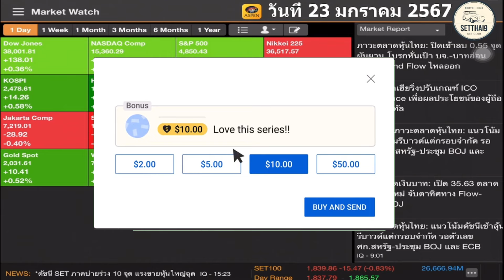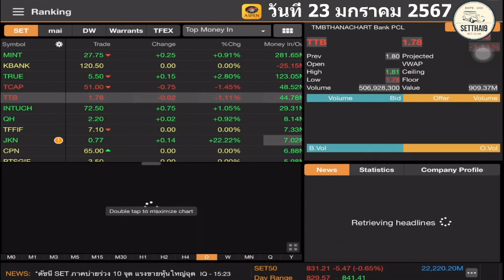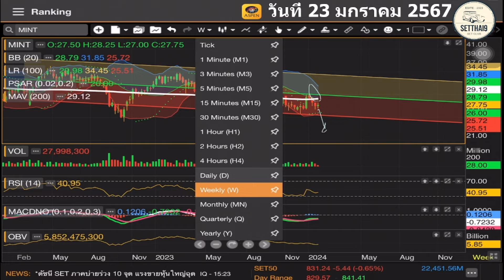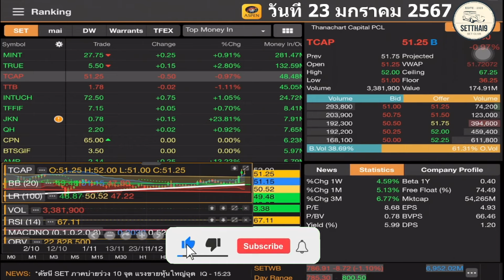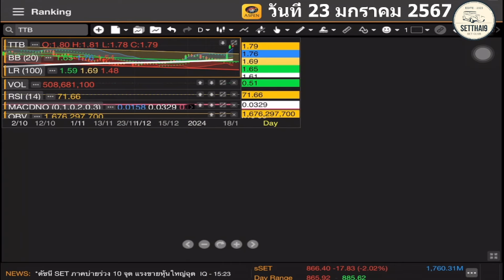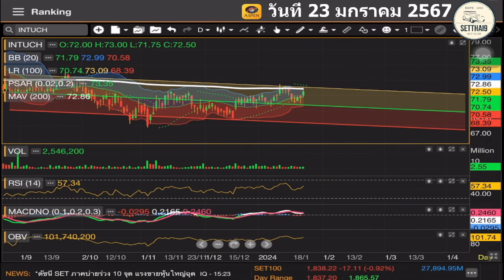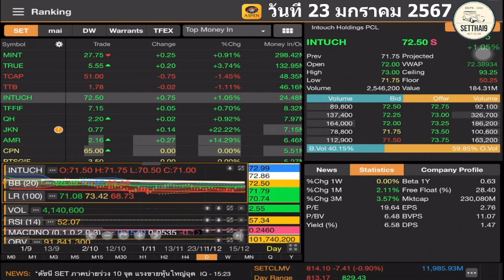SET ลบควรขายดีไหม MINT TRUE TCAP TTB INTUCH โดย SetThai9 วันที่ 23 มกราคม 2567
คลิป SET ลบควรขายดีไหม MINT TRUE TCAP TTB INTUCH โดย SetThai9 วันที่ 23 มกราคม 2567